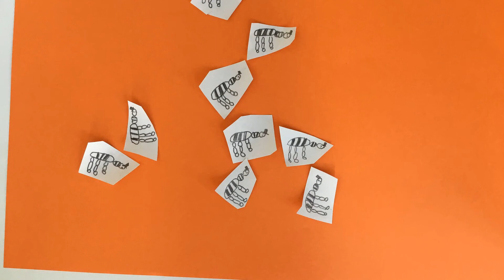Bees session 1 012